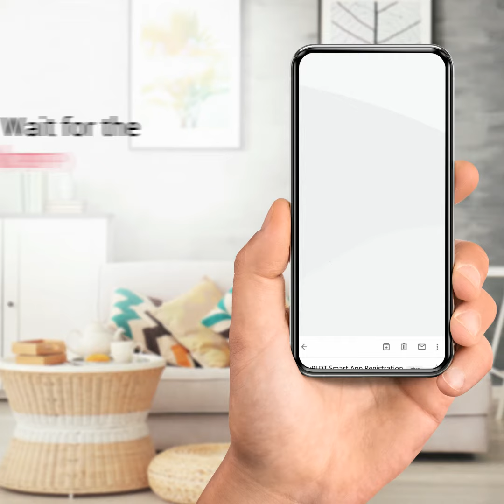How to link my accounts to the MyPLDT Smart App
Download the myPLDT Smart App today and enjoy the convenience of linking your accounts and paying bills online!